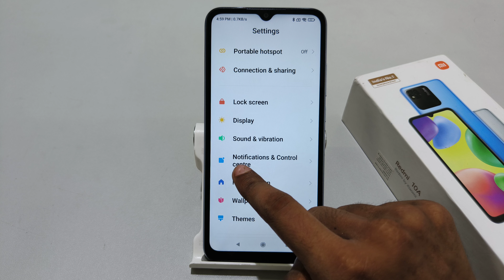how to change battery style in Redmi 12C | Redmi 10A me horizontal style me bettery kaise set kare